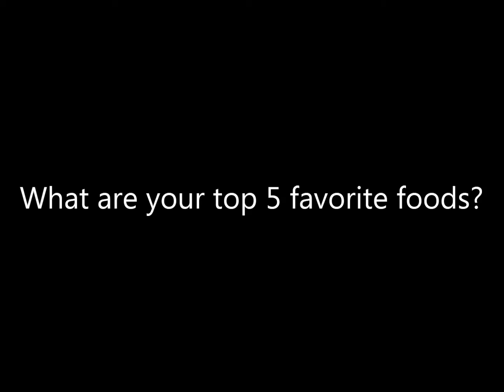Question #91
Mine are:
5. Ice Cream
4. Sandwich
3. Pizza
2. Oreos
1. Spaghetti